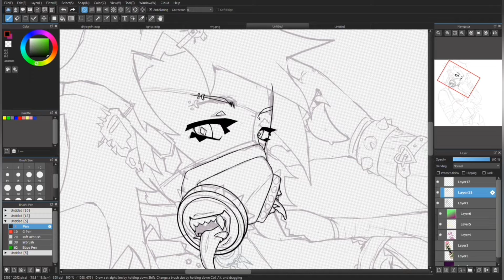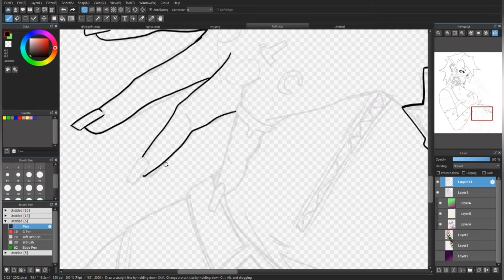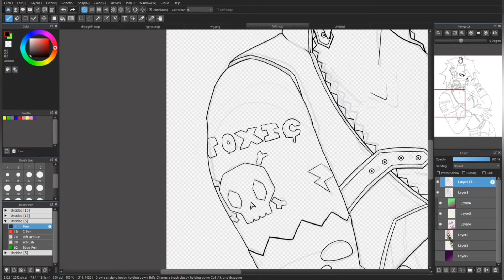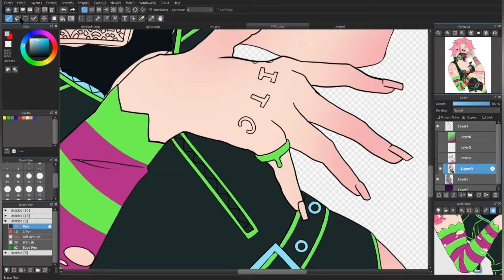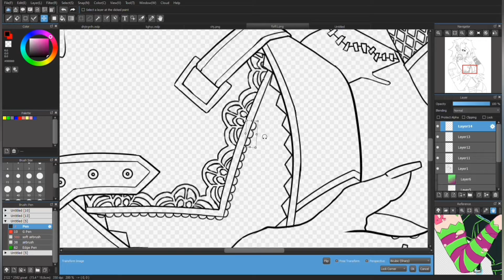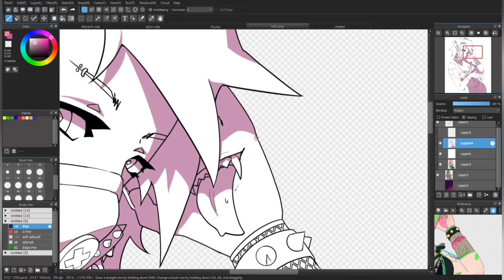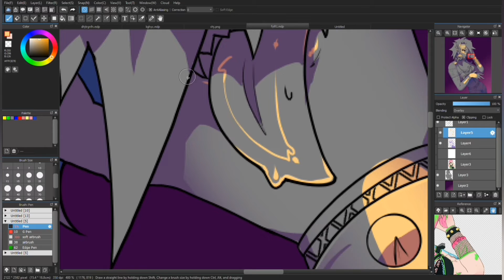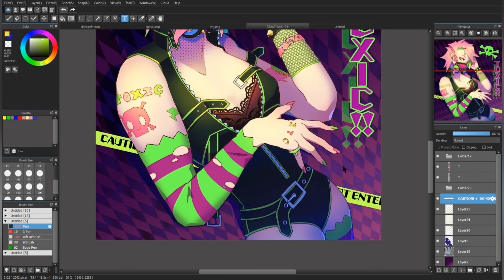Speedpaint Toxic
Spitting Glass- You Love Her Coz She's Dead
Take Your Shirt Off- Millionaires
IN MY MOUTH- Black Dresses
Fan Girl- Ghost Town
Absolute Territory- Ken Ashcorp
Girls on Film- Mindless Self Indulgence
Love Taste- Moe Shop, Jaimie Paige, Shiki-TMNS